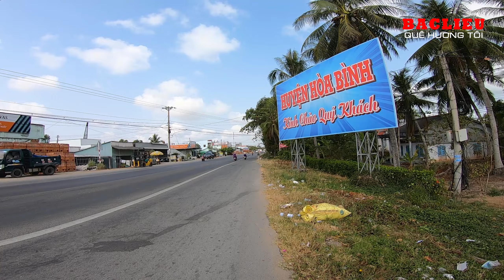Hình ảnh huyện Hoà Bình và Chợ Hoà Bình Bạc Liêu năm 2021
Video này, mình chia sẻ hình ảnh về Chợ Hoà Bình Bạc Liêu theo yêu cầu của các bạn xem video. Rất mong video sẽ hữu ích với các bạn.